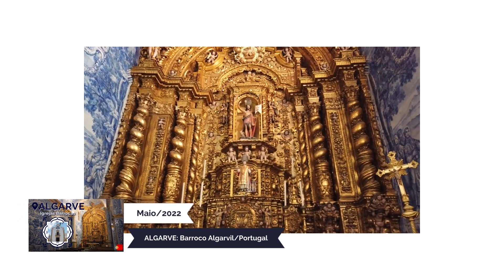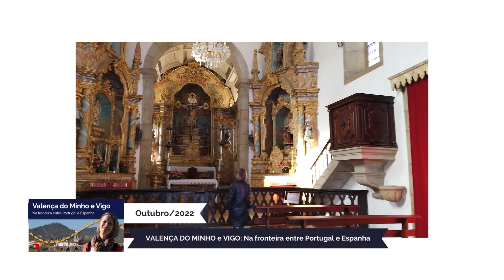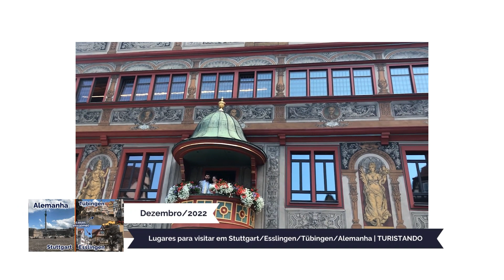Retrospectiva 2022 // Portal Arte & Design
Siga nosso Instagram: @portalarteedesign
- Produção: Projeto Simbol / Univille
- Edição: Mariana Gretter
- Vinheta: Leonardo Gruber Ribas
- Revisão: Elenir Morgenstern e Helena M. Zamberlan
- Apoio: Univille
Trilha Sonora:
- Islabonita - Free